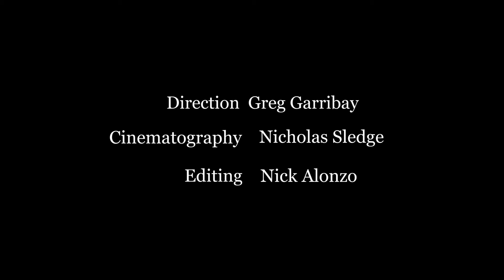Transmission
A Young man recounts the events leading to the loss of his love and makes the ultimate decision.

Written & Directed by Greg Garibay
Cinematography by Nicholas Sledge